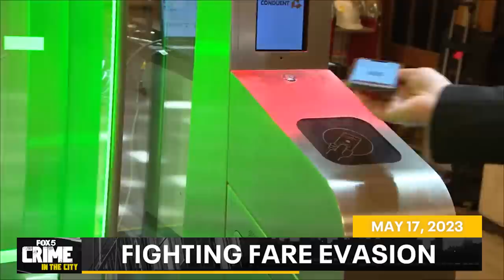Crime in the City full episode: May 19, 2023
A look at some of the more notable crimes across the New York City area this week, including a 15-year-old charged with a stabbing, a plan to target repeat shoplifting offenders, and the massive gang bust that resulted in the arrest of two drill rap artists.